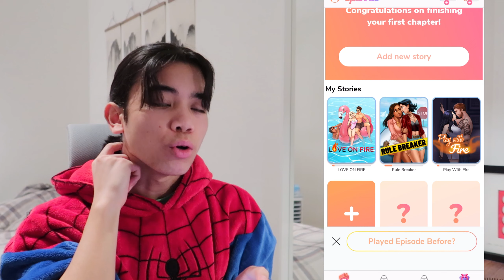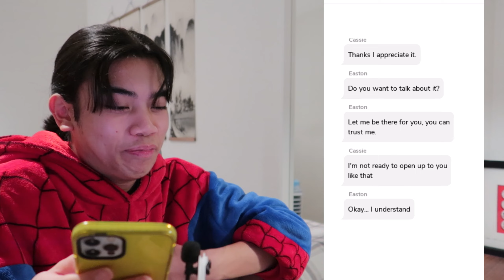WE’RE THE STALKER??… [Playing Episode pt.3]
Episode never gives me a rest.

Hey and welcome! I post random things for the whole internet to see...

Sub Count: 235 OM